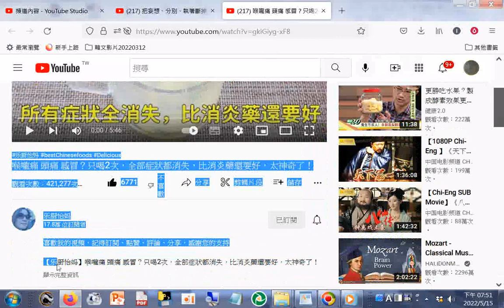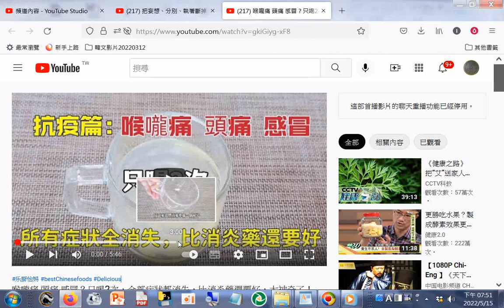頭痛 感冒？只喝2次，全部症狀都消失，比消炎藥還要好，太神奇了！(用到檸檬汁+鹽+白開水+兩片檸檬薄片)2022+網址